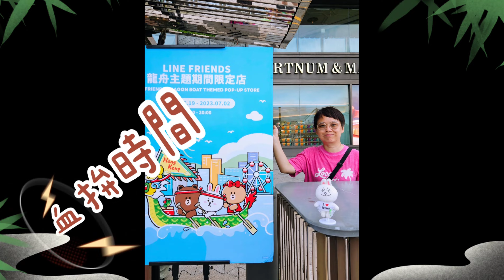賽龍奪line - patsy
effect : 端午節